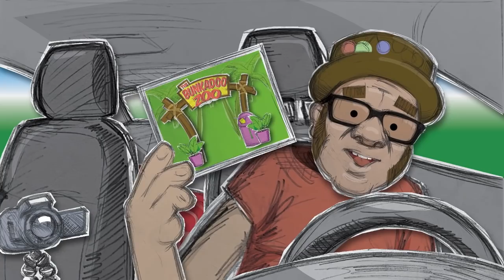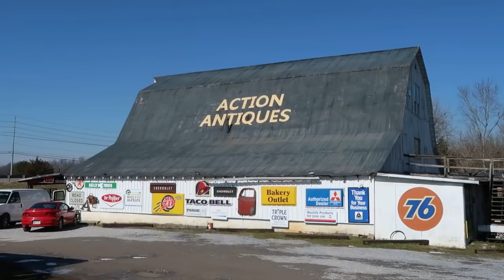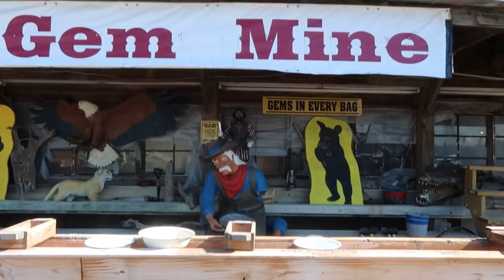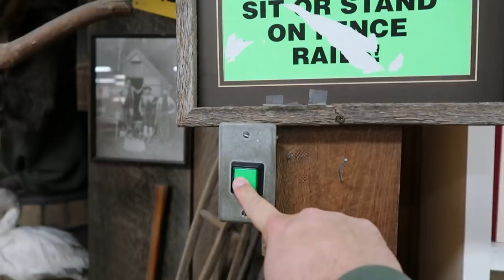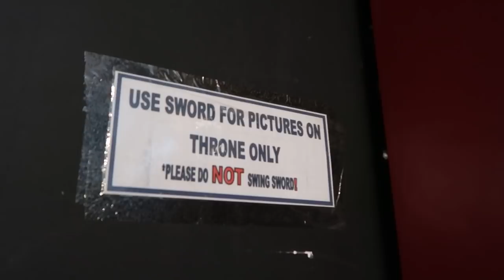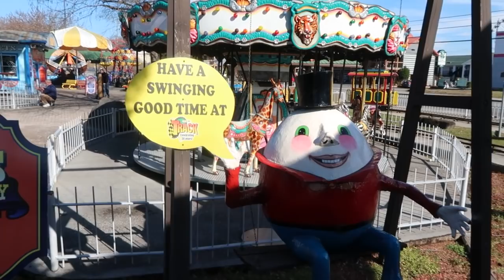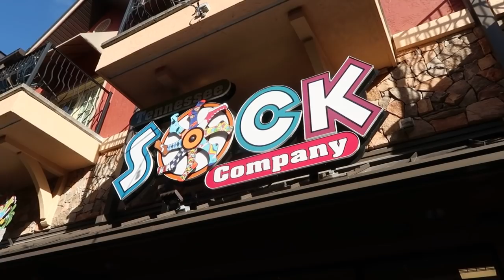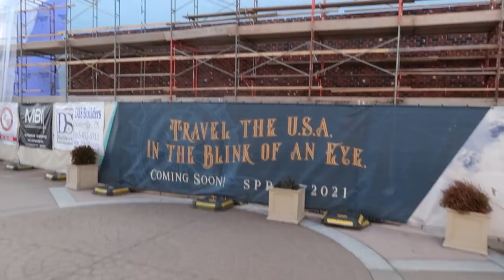Pigeon Forge Update! February 2021! - Pigeon Forge, TN